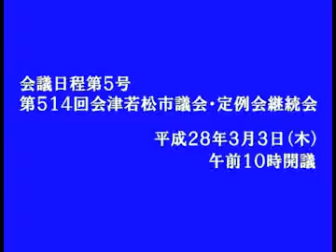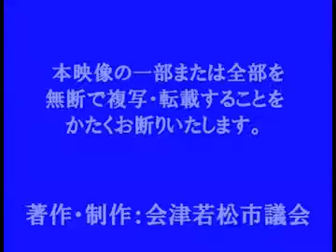平成28年２月定例会３月３日横山 淳議員